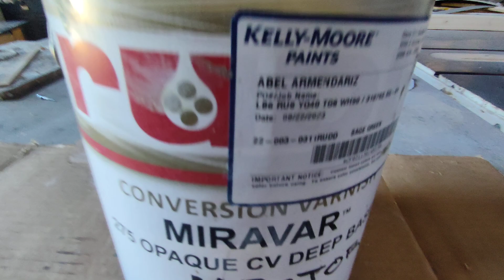#crown Moulding, TIP, Cuando Son Varios Cortes Pekeños es Mejor Armarlo Afuera y Luego Instalarlo,👍